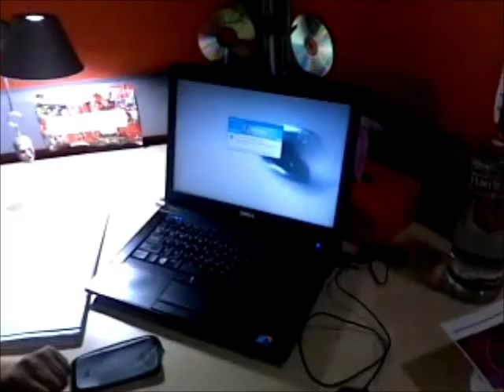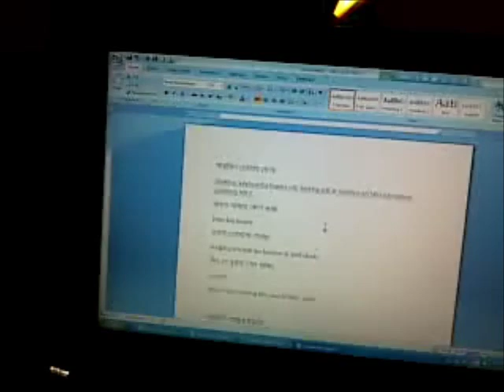Saradin Tomai Vebe [সারাদিন তোমায় ভেবে]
সুবীর সেনের গাওয়া এ গানটির সাথে ভিডিও বানানোর ইচ্ছা অনেকদিনের। সময় সুযোগ কোনটাই নেই তেমন। তাই যেনতেনভাবে বানালাম। ভবিষ্যতে সবকিছু মিলে গেলে সুন্দর করে বানাবো।